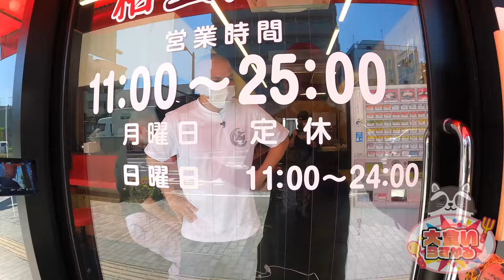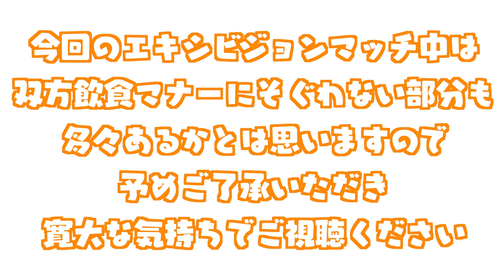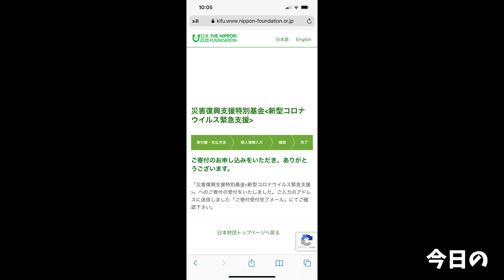勝ったら１日中ラーメン無料！？大食いバトルがまさかの展開で激アツ過ぎた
今回はヤバい条件の凄いバトルが王道家さんで開幕されました…
熱い展開過ぎるわ…